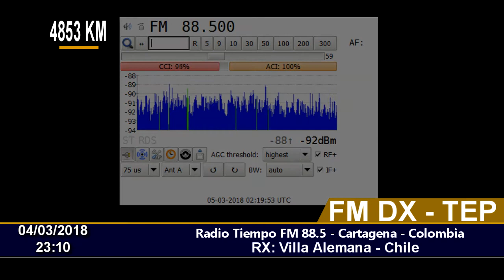FM DX - Radio Tiempo 88.5 - Cartagena - Colombia - En Chile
04/03/2018 23:10
Distance: 4853 KM
Station ID: Radio Tiempo FM  88.5, Cartagena -  COLOMBIA.
QTH: Villa Alemana - Chile FF46HW
RX: Sony XDR-F1HD, Vía I2C Controller
Antenna: Log Yagi Performance 7 elements.